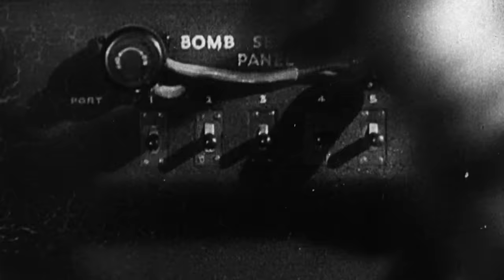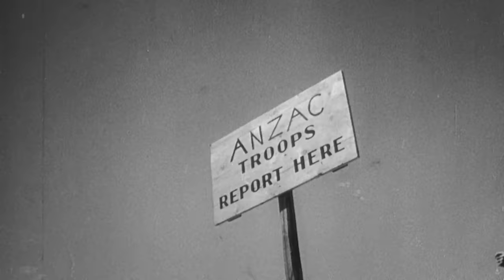How Did America Defeat Japan At Guadalcanal? | Battles Won & Lost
From September 1941 to January 1944 Leningrad had been under siege from the German army. For four years they were defiant, and this defiance was about to pay off.

In this episode of Battles Won & Lost we see how Soviet forces relieved Leningrad after all this time and understand what it was like for those living under this bombardment. Described as “A city of heroes defiant of death, ready to die on their feet because they don’t want to live on their knees” Leningrad was a place where the “supply of courage was never low.”

Also in this episode we explore the famous Guadalcanal Campaign, and examine the reasons for the Allied loss in the Battle of Crete.

00:00 - Start
01:42 - The Guadalcanal Campaign (1942)
12:45 - The Allied Bombing Campaigns (1942)
20:05 - The Battle of Dakar (1940)
26:20 - The Relief of Leningrad (1944)
31:22 - The Battle of Leyte Gulf (1944)
38:24 - The Battle of Crete (1941)